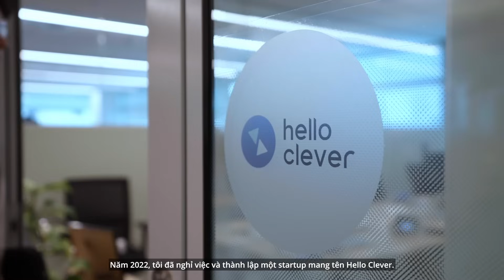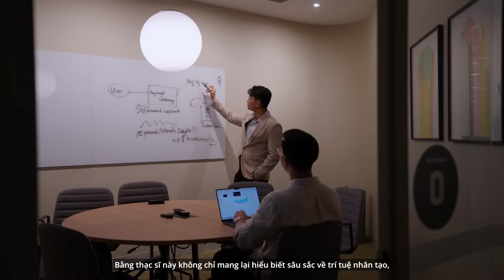Master of AI - The first cohort - Vy Gavin Nguyen | RMIT Vietnam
Join us in celebrating the inaugural graduates of RMIT's Master of Artificial Intelligence program! See how these pioneers are using their skills to launch startups, further their careers, and drive innovative research. Explore their diverse backgrounds, the networking opportunities they seized, and the transformative power of this unique educational journey.